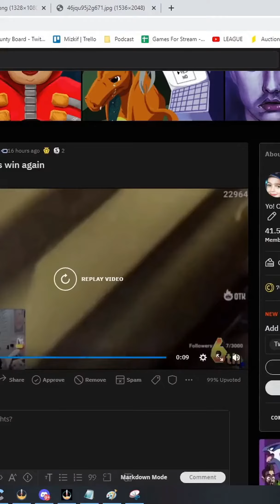good week of memes incoming (mizkif)